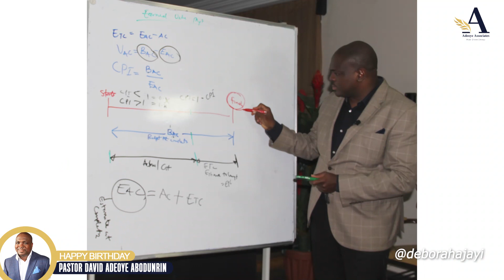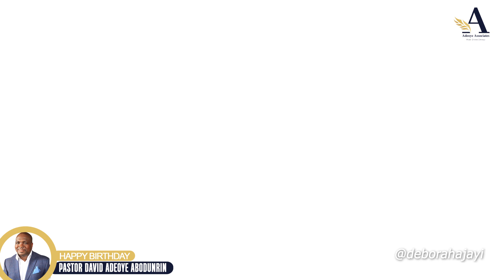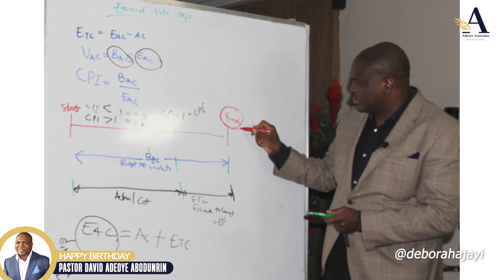DEBORAH AJAYI Special Birthday Thansgiving Ministration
Watch and be bless…